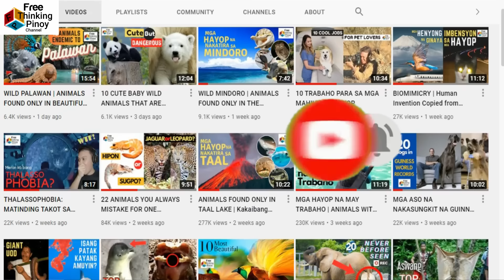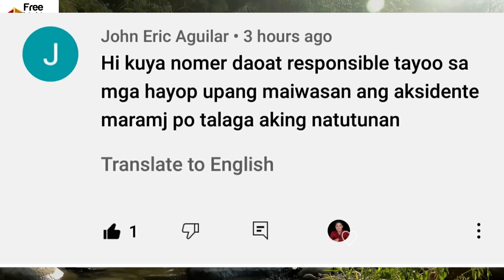KAYA BANG LUMANGOY NG MANOK? 20 HAYOP NA MARUNONG PALANG LUMANGOY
Welcome back sa Free Thinking Pinoy Channel. Marunong bang lumangoy ang manok?? (Can Chicken Swim) Lumalangoy din ba ang tigre at elepante? (Do tiger and elephant swim) Ilan lang yan sa mga hayop na hindi mo pa nakitang lumalangoy (Animals you didnt know can swim) Tara na at tumuklas ng bagong kaalaman na iyong amazing at educational.